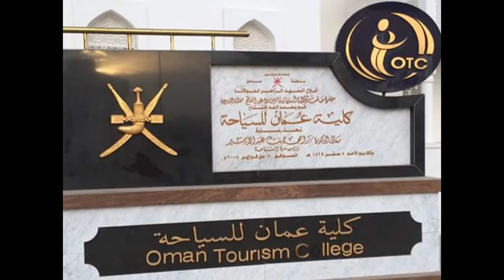Oman Tourism College: ELT Seminar